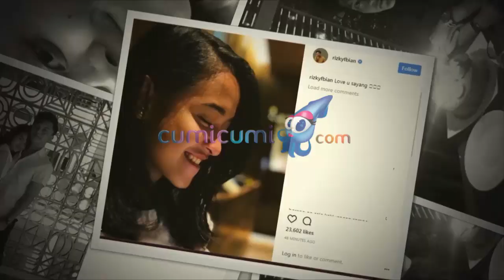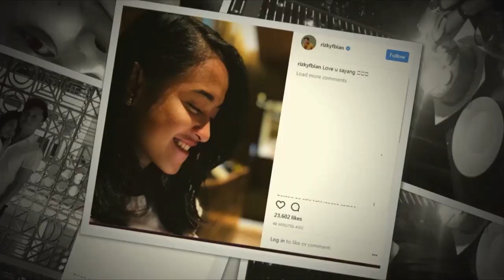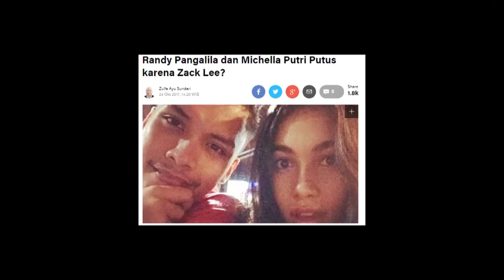Hot Shot Seruuu: Raditya Dika Segera Lamar Anissa Aziza - Hot Shot